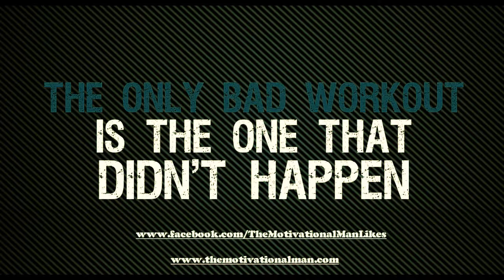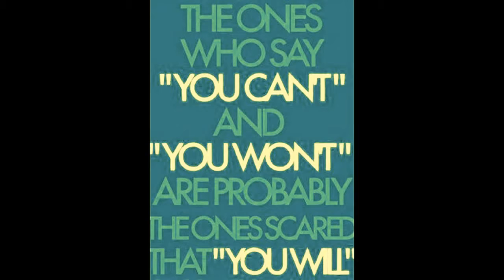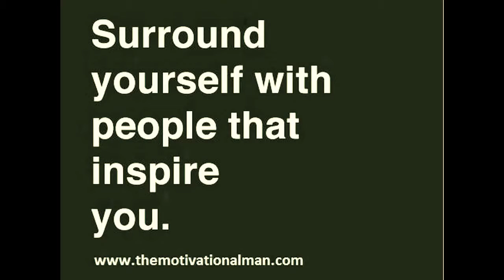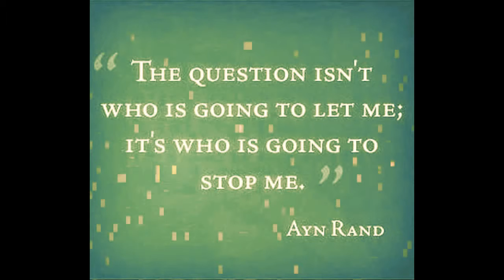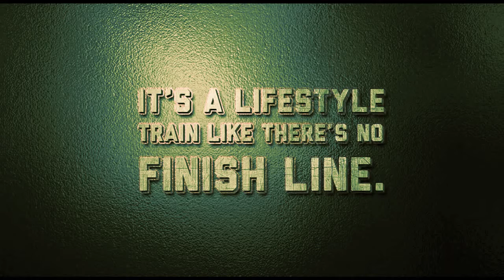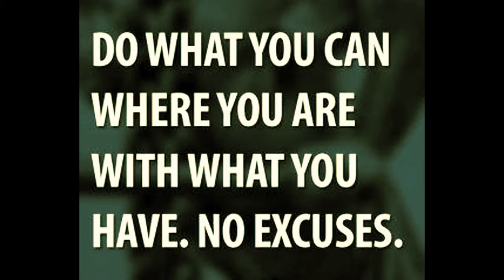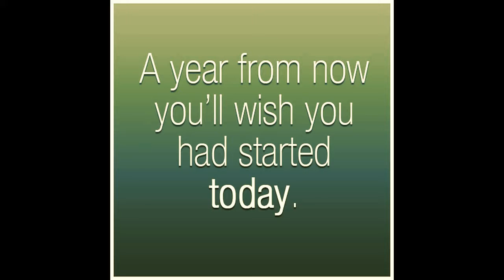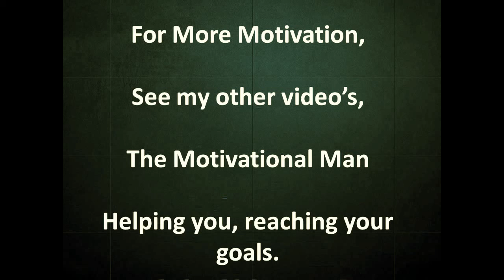workout and motivation